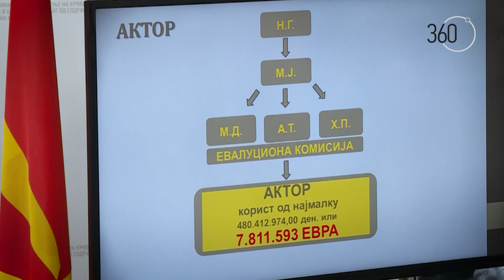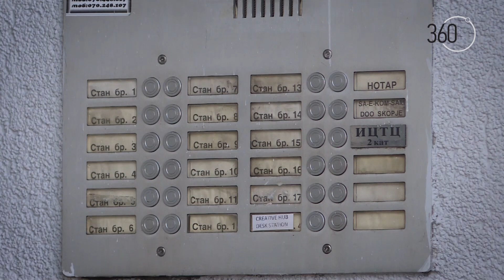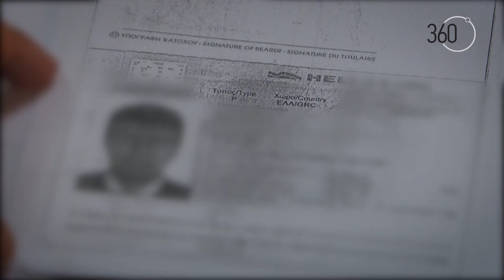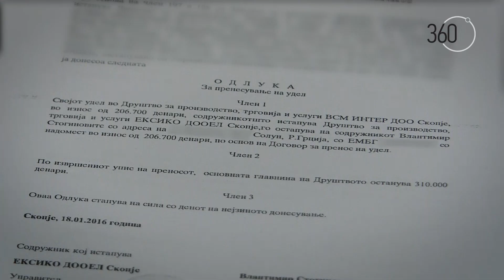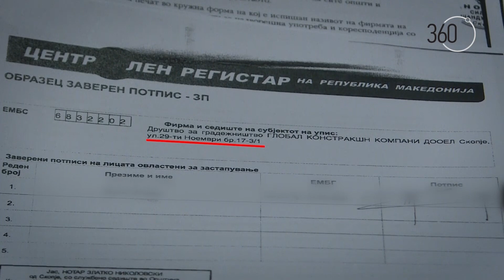360˚ Фамозната фирма „Ексико“ исплива на површина и во аферата „Актор“